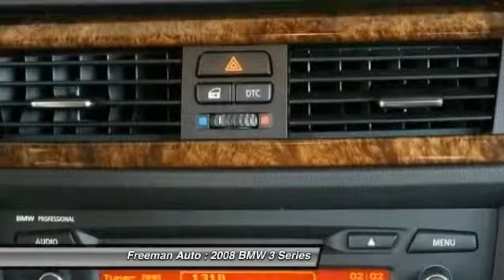2008 BMW 3 Series Irving TX P8P132206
2008 BMW 3 Series 328i

Freeman Auto
1840 E Airport Fwy

You'll love this 2008 BMW 3 Series. This is a car you'll want to take home. With 68877 miles, it features Automatic transmission and an exterior color of Jet Black.